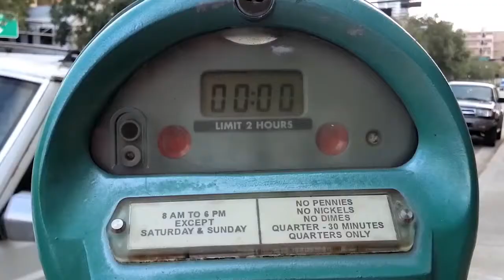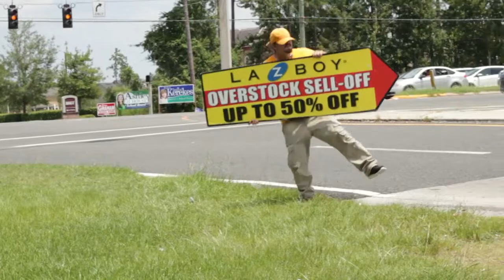Mike Heath/Director's Reel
Mike Heath is an award winning Director, he has directed Commercials, Social Media Promos, Feature & Short Films, Music Videos, and is currently directing & producing a Tv pilot